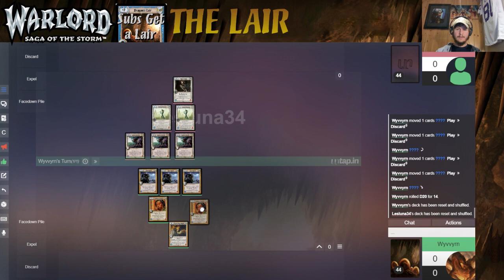Build-a-Warlord Round 6 vs Lesluna34